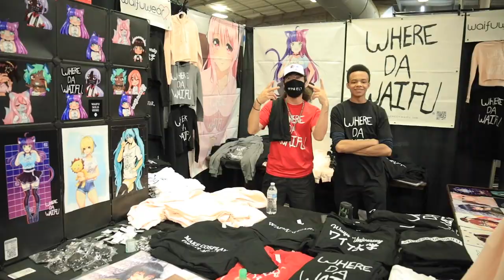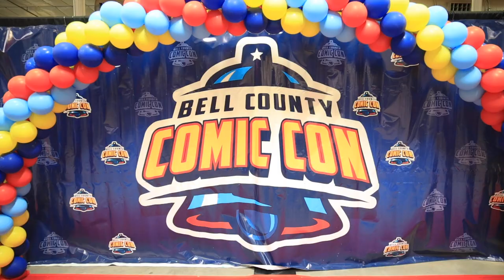Bell County Comic Con 2021 Recap and Highlights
BCCC is a cultural gathering with interest for the whole family from pop culture, cosplay, entertainment, movies, comics, art, toys, collectables, games, and all sorts more fun.

With 26,000+ attendees at bccc2019, you won’t want to miss bccc2021
* 20 celebrity & comic artist guests
* 70 talented artists from all genres of comicbook fandom and pop
* 300+ exhibitors bringing unique collectibles and memorabilia
* Over 15 must see panels to see with Q&A
* Special events such as a Pizza Party, Cosplay Contest, Heroes and Villains Meet-Up, and Console Gaming Tournaments

A special thanks to KevinTheDirector for all his efforts in filming and editing to be able to show this on the jumbo tron on Sunday. Make sure to check out his channel and see all the other awesome work he has out there.